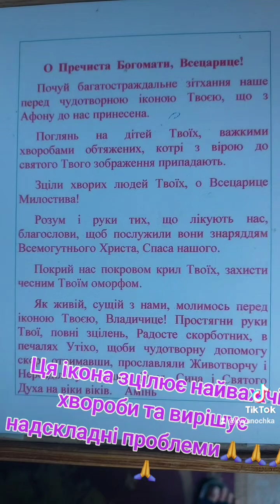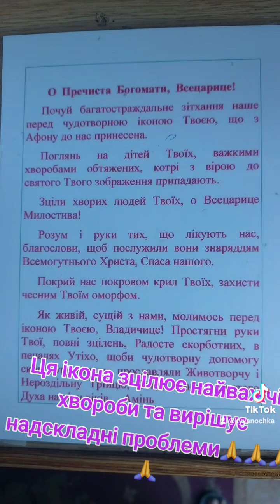Ікона ,яка зцілює найважчих хворих!@🙏🙏🙏